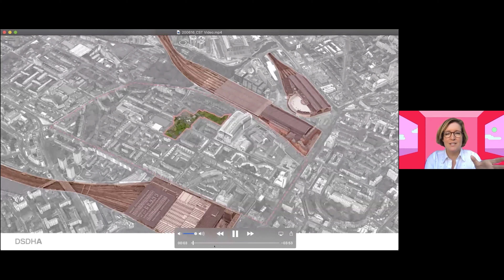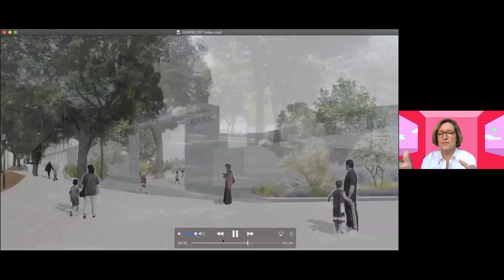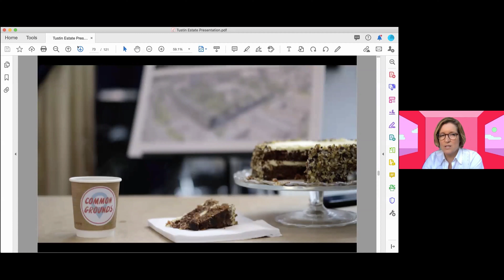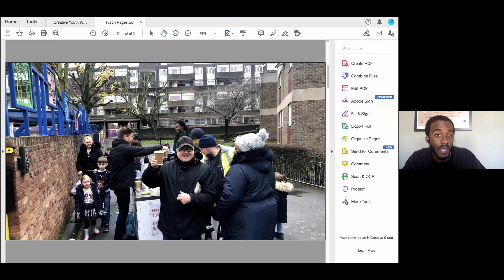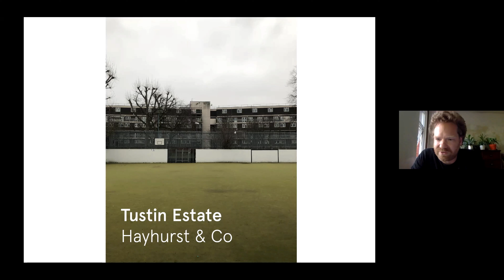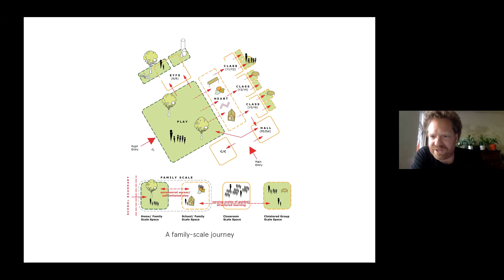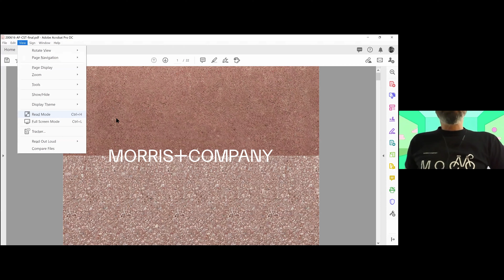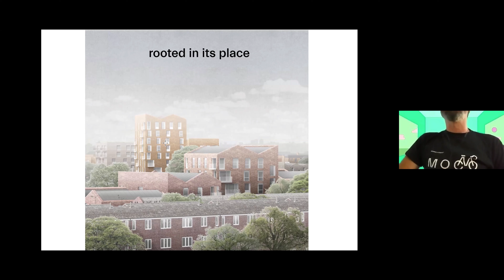100 Day Studio: DSDHA, RESOLVE Collective, Nick Hayhurst & Joe Morris - 'Collaborative City Making'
Day 48 of the 100 Day Studio: Deborah Saunt of DSDHA leads a conversation with collaborators Joe Morris, Nick Hayhurst & Seth Scafe-Smith and Akil Scafe-Smith about the nature of evolving dynamic urban frameworks where simultaneous design is underscored by a people-centred and landscape-led approach. This allows for an iterative and interactive process where quality of place is brought to the fore. Two case study projects provide the focus of the event: Central Somers Town for LB Camden where DSDHA worked with Adam Khan Architects, Morris + Company, Hayhurst & Co and dRMM; and the Tustin Estate for LB Southwark in collaboration with RESOLVE Collective, Hayhurst & Co and Kennedy Woods.